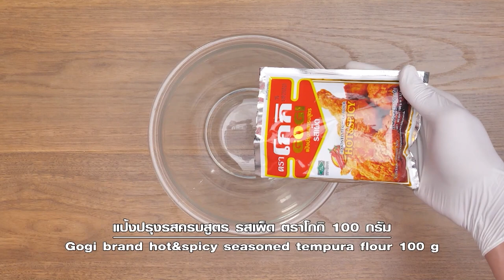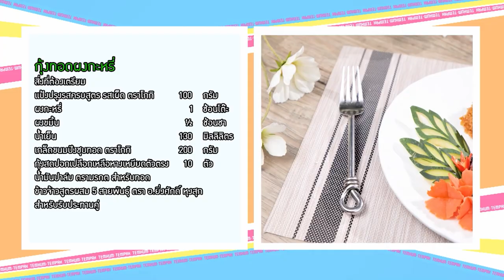รายการ "เต็มปากเต็มคำ" (เกล็ดขนมปัง) เมนูไก่ทอดXXL กับเมนูกุ้งทอดผงกะหรี่ | EP.192 [Full]